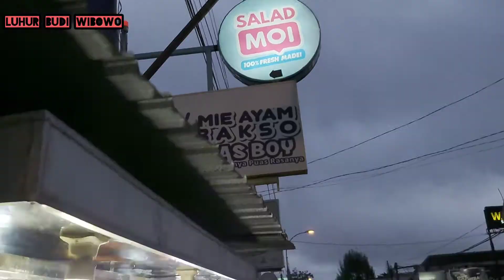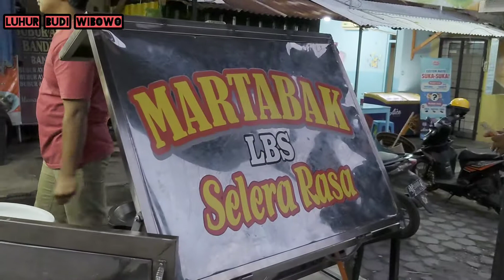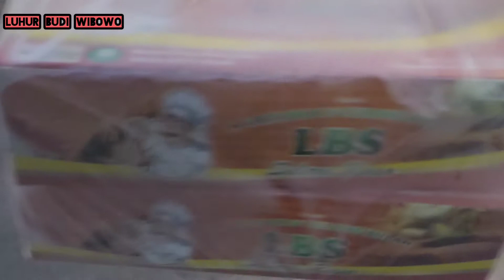Martabak Terenak |Martabak Selera Rasa Jalan Kaliurang Km 15 Depan UII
Martabak Selera Rasa Jalan Kaliurang Km 15 Depan UII

Mari kita dukung kembalinya perekonomian Indonesia dengan membeli produk dan makanan daerah